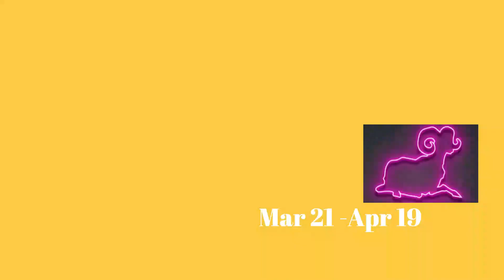Aaj Ka Din 09-08-23 horoscope for today | horoscope in urdu today | aj ka din